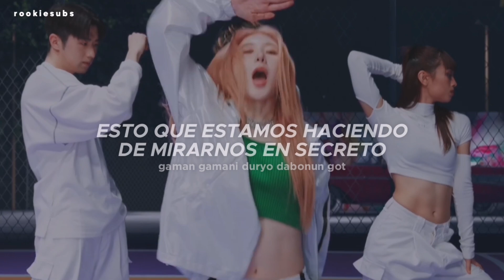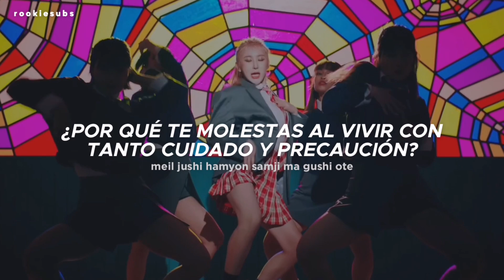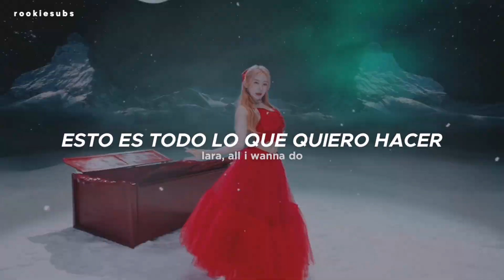LEE CHAEYEON - KNOCK (Traducida al Español)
LEE CHAEYEON - KNOCK (Sub Español)